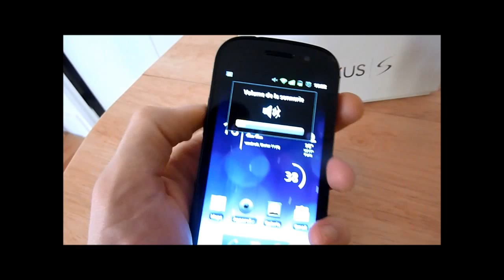Nexus S et sa touche volume...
Android et les touches "volume", historique d'une chute vers l'absurde.
Extrait du test sur Android-France.fr